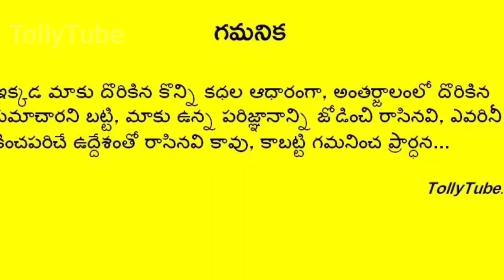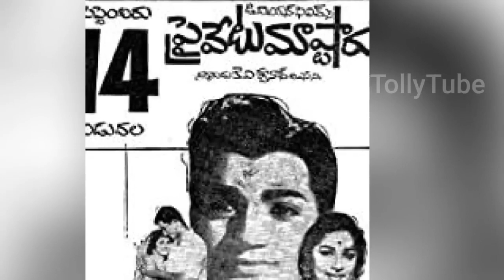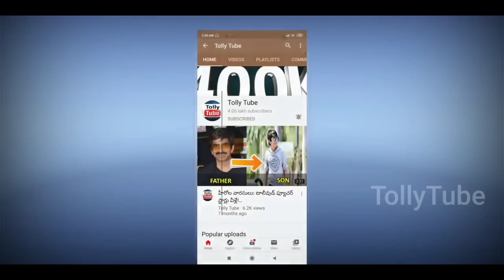అలనాటి హీరో రామ్ మోహన్ జీవితంలో విషాదం..బయటపడ్డ అసలు నిజం..ఇంతకీ ఏం జరిగిందంటే..